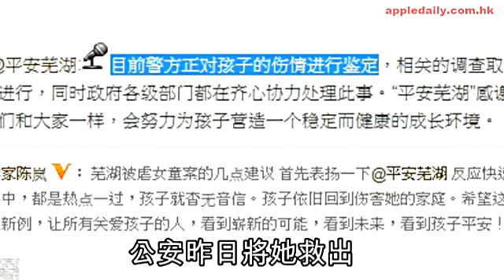女童遭繼父虐待 打到牙甩瞓馬桶